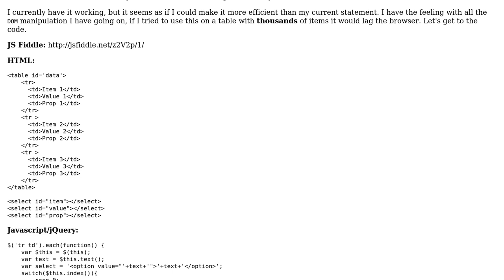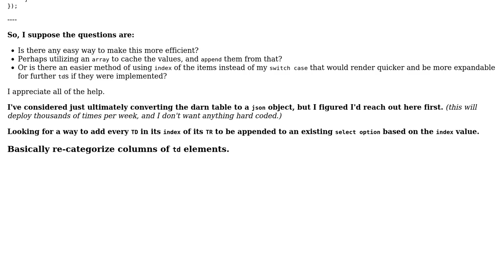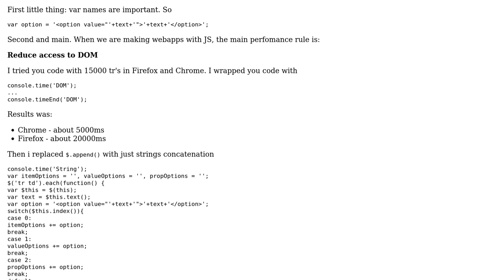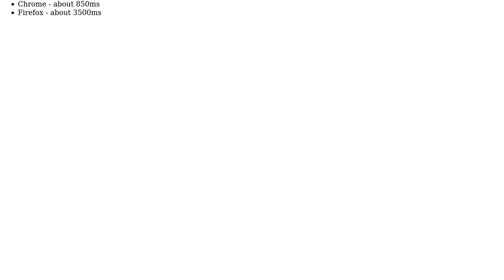Append table cells to select boxes in indexed order (2 Solutions!!)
Append table cells to select boxes in indexed order

With thanks & praise to God, and with thanks to the many people who have made this project possible! | Content (except music & images) licensed under CC BY-SA | Music | Images & others | With thanks to user Saad Shahd user Nikita U. user Nicholas Hazel and the Stack Exchange Network Trademarks are property of their respective owners. You are responsible for your own actions.